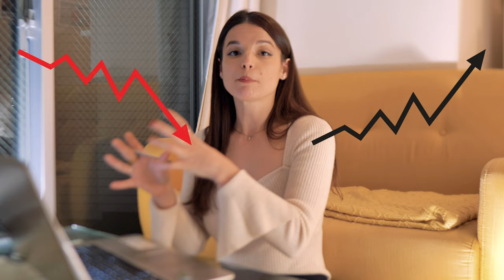Why is it called "Black Friday"? The surprising history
Today, "Black Friday" is synonymous with massive sales, huge crowds of people in shopping malls, and sometimes even shopper rage. How did this spectacle of purchasing get its name? This quick video looks into the history of Black Friday and the unlikely roads it took to arrive at the meaning we all know today.

I’m Alisha, and you might recognize me from language learning videos on YouTube. My background is in copy editing and translation! This channel is all about quick tips to help you improve your writing. The tips are based on my experiences as an editor (and the kinds of mistakes I see a lot).

I hope this channel helps you improve your writing a bit!

Reference Book Recommendations:
Chicago Manual of Style (Amazon Japan)
Chicago Manual of Style (Amazon USA, International)
The Copywriter's Handbook (Amazon Japan)
The Copywriter's Handbook (Amazon USA, International)
McGraw-Hill Education Handbook of English Grammar & Usage (Amazon Japan)
McGraw-Hill Education Handbook of English Grammar & Usage (Amazon USA, International)